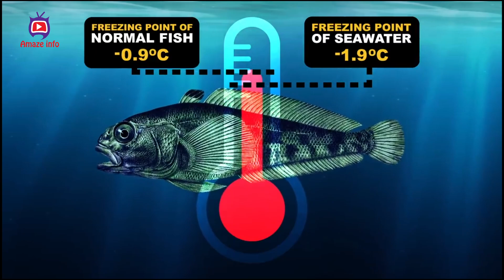সমুদ্রের তলায় বরফ মাছের আস্ত এক দেশ! । Amaze Info || Mysterious Video ।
শুধু মানুষই নয়,বাড়ি-ঘর বাধেঁ মাছেরাও। বিষয়টি শুনতে অবিশ্বাস্য মনে হলেও সত্য। অ্যান্টার্কটিকায় সমুদ্রের তলদেশে মিলেছে মাছের তৈরি অসংখ্য বাসা। গবেষকরা জানান, সমুদ্রের তলায় থাকা এসব বাসাগুলো আইসফিশ বা বরফ মাছের তৈরি। অ্যান্টার্কটিকার ওয়েডেল সাগরের তলদেশে এমন প্রায় ৬ কোটি বাসার সন্ধান পাওয়া গেছে। এক সাথে এত বরফ মাছ ও তাদের বাসা দেখে বিস্মিত হয়েছেন গবেষকরা। তাদের ধারণা এটি মাছেদের জগতের সবচেয়ে বড় প্রজনন ক্ষেত্র।